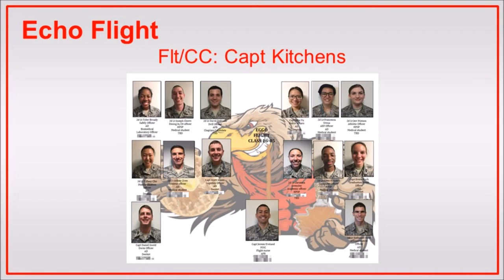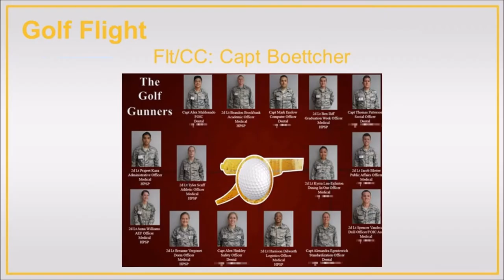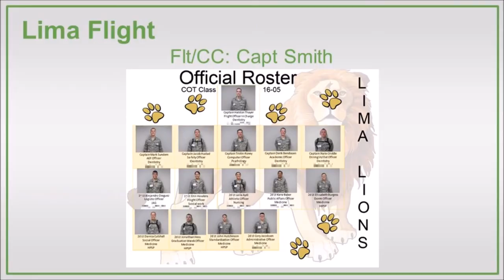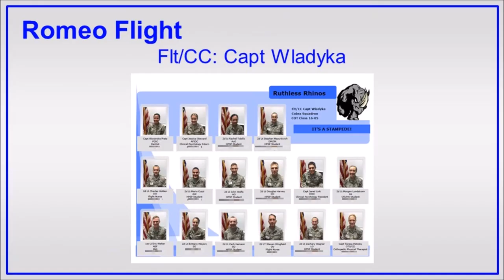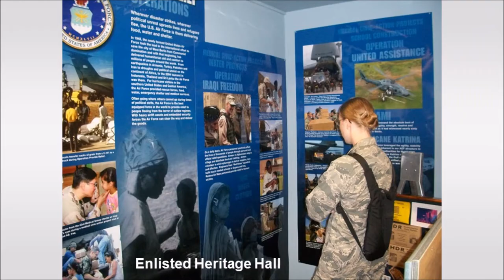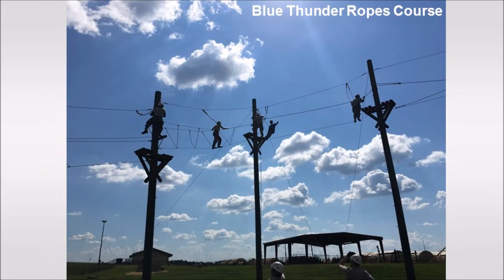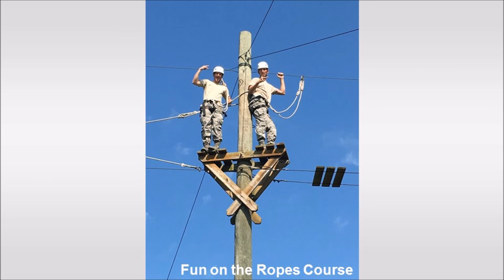COT 16-05 Wise Class